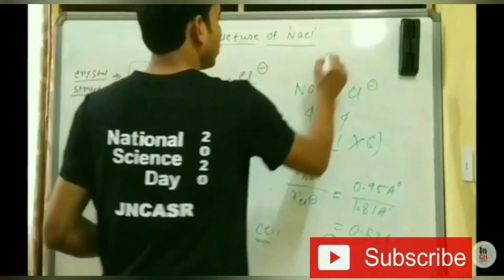Best Universities in CUCET Exam | University Ranking in CUCET | Top Central Universities for UG & PG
Best Universities in CUCET Exam 💥 || University Ranking in CUCET || Top Central Universities 😊

Hi Friends
Welcome to
"INSPIRE CHEMISTRY"